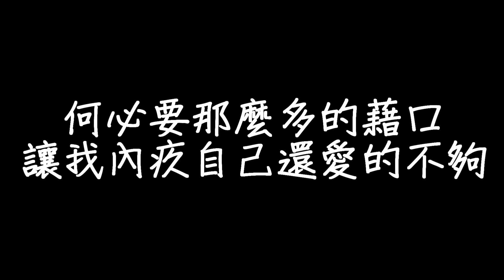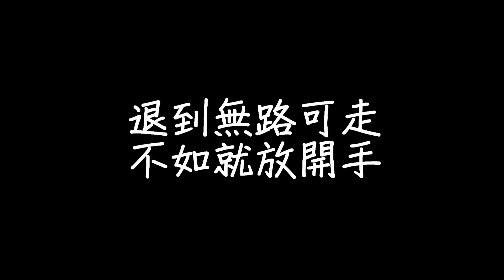許佳慧 - 預謀 歌詞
音樂歌詞MusicLyrics

作詞：代理仁
作曲：代理仁
編曲：金 澤

預謀
何必要那麼多的藉口
讓我內疚自己還愛的不夠
預謀了很久不過是想分手
何不直截了當的說出口

既然你非要你的自由
挽留也會讓我委屈到最後
煎熬了這麼久
已沒有繼續的理由

反正他都不難受他只要自由
他都不會理會我的感受
退到無路可走不如就放開手
我也想要自由

他都不難受他只要自由

我也想要自由

既然他都不難受他只要自由
我也想要自由

我也想要自由